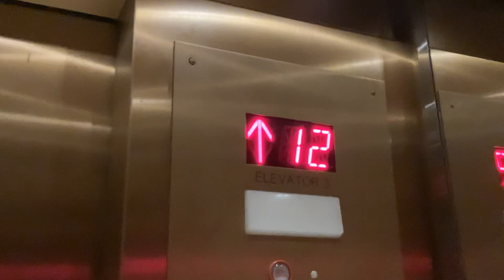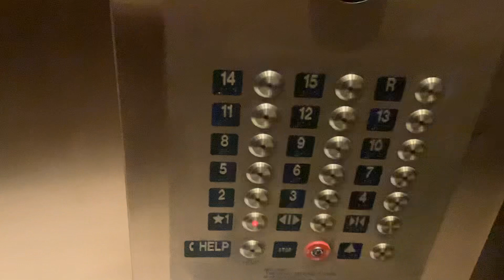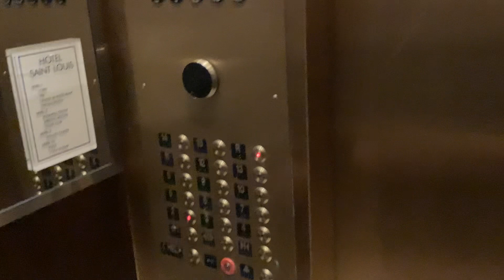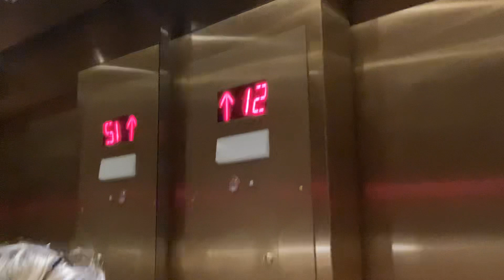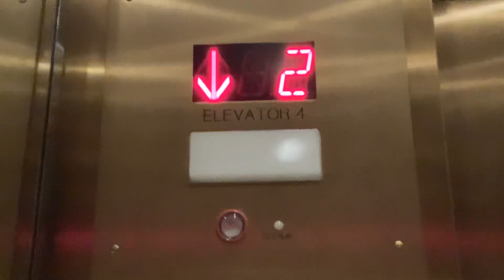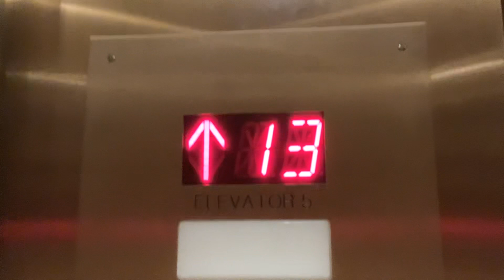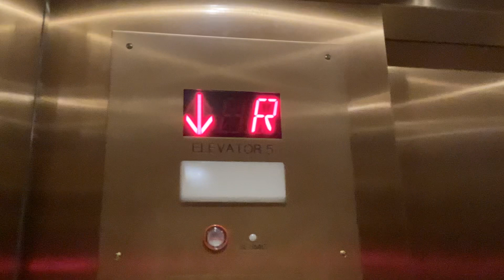AMAZING 1998 Kone Elevators @ Hotel Saint Louis, Autograph Collection, St. Louis, MO